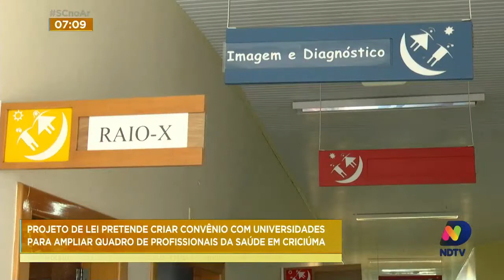Secretário de Estado da Saúde anuncia novas medidas devido ao alerta na ocupação das UTIs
Em visita a Criciúma, no sul de SC, o Secretário de Estado da Saúde, Aldo Baptista Neto, anunciou novas medidas para Santa Catarina por conta do estado de alerta nas UTIs.